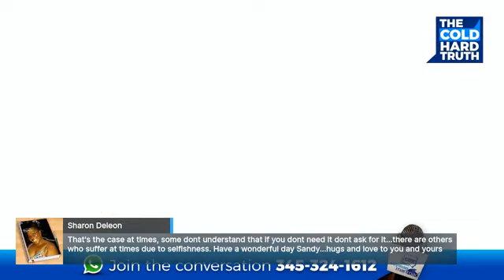THE COLD HARD TRUTH: Morning Edition